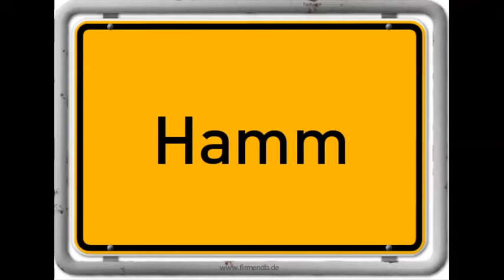Kommse mal nach Hamm - Franz Johann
Ein wunderschönes Lied über meine Heimatstadt Hamm in Westfalen untermalt mit ein paar schönen Fotos der Stadt.